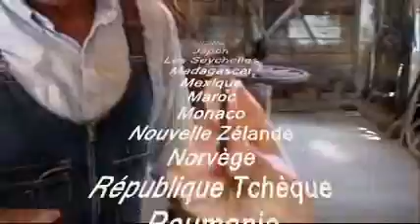Le banc de Pêche de Paspébiac Accent de la Gaspésie - LaRPV.tv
La RPV vous présente la reconstitution historique capté au site du Banc-de-Pêche-de-Paspébiac en Gaspésie. Découvrez la parlure typique et pittoresque de cette région du Québec.